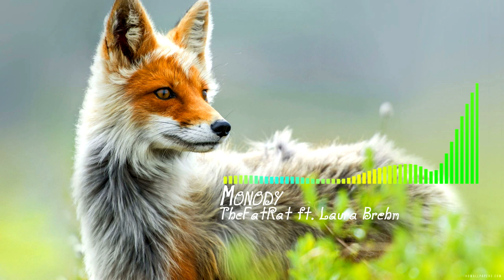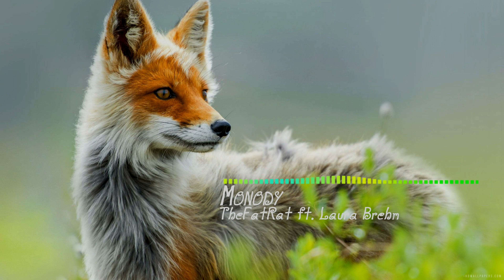Nightcore - Monody 4K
🎵Nightcore: Monody🎵
🎵Arist(s): TheFatRat Ft. Laura Brehm 🎵

🔥All My Videos are in Full HD or better quality! 🔥